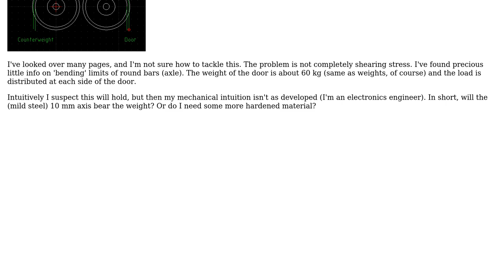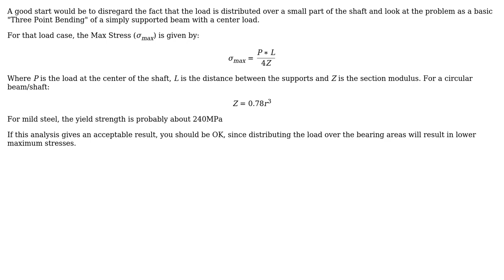Evaluating replacement pulley axle strength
With thanks & praise to God, and with thanks to the many people who have made this project possible! | Content (except music & images) licensed under CC BY-SA | Music | Images & others | With thanks to user Wasabi user John user DLS3141 and the Stack Exchange Network Trademarks are property of their respective owners. You are responsible for your own actions.